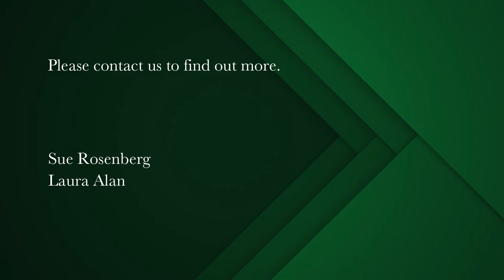4 bedroom house for sale in St James | Pam Golding Properties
Charming Seaside Cottage
Nestled in perfect position at the foot of the St James mountainside, with endless ocean and mountain views, this charming Heritage home was built originally in 1879 as a coach house and stables for the neighboring property then re-modelled and extended with the addition of the exquisite sandstone frontage in the early 20th century.
Now sensitively reimagined as a contemporary family home whilst retaining links to its historic past with high ceilings, exposed beams and wooden floors and original fireplace this home represents the quintessential seaside cottage.
Open plan living areas flow to a pretty front garden with a sundowner deck and to a generous secluded courtyard against the mountainside - the perfect spot for long lazy summer lunches or evening al fresco dining.
A spacious open plan Main en suite bedroom is warmed in winter by the original wood burning fireplace and this and two other bedrooms look out across the bay ,whilst the fourth has mountain views.
The original pantry has been retained and the modern kitchen has a wood burning stove and cosy dining area for the winter months -and in summer is flooded with sunlight that pours in from the courtyard onto which it opens.
A single secure garage completes the picture